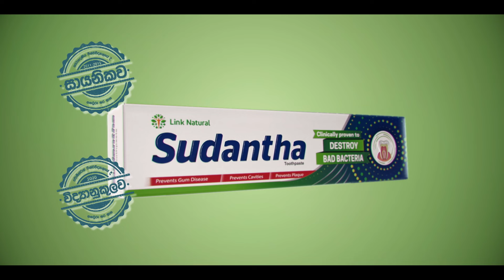රට සිහිනයට විදින දුකක් - පාස්පෝට් ගන්න කට්ට කන අපි - Hiru News